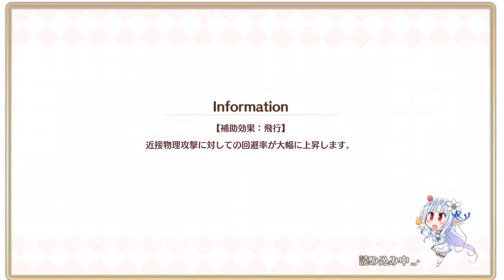あいりすミスティリア！ 50連ガチャ 緑の園のマリアージュ召喚